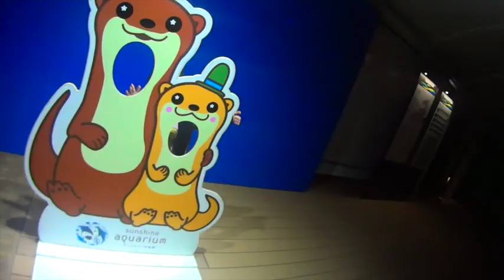またまた育児トレーニング 自撮りの新アイテム エベレストに行ってきます！26/1000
またまた育児トレーニング、本日は自撮りの新アイテムを試してみました。なかなか面白いアングルですが、実はただ棒の先にカメラつけて振り回しているだけなので、周りから見ると相当怪しいです。

2019年のエベレストに向け、自分を奮い立たせる意味でも、毎日のトレーニングの動画と、眼鏡屋なので、その毎日のトレーニング最中に無理に眼鏡を紹介していくことにしました。とりあえず、１０００日１０００本動画での紹介をまず目指します。

2016年15日分ファイル紛失のため抜けてます

1/1000 毎日動画開始日 14/9/8　スタート　17/5/27エベレスト登頂、 17/9/24 ７サミット達成